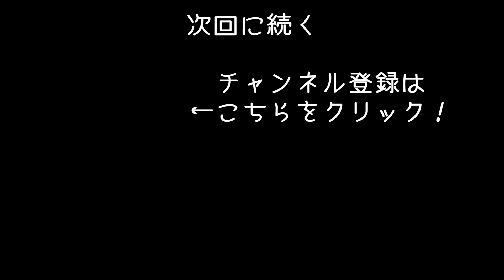【Mr.プレッパー #6】世界滅亡に備えて自宅を改造！自宅の地下にカマドを設置【アフロマスク】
世界滅亡に備えるシミュレーターゲーム「Mr.プレッパー」のゲーム実況になります。
※関係者の方にゲームを提供してもらいました